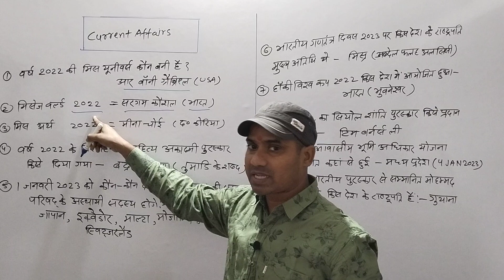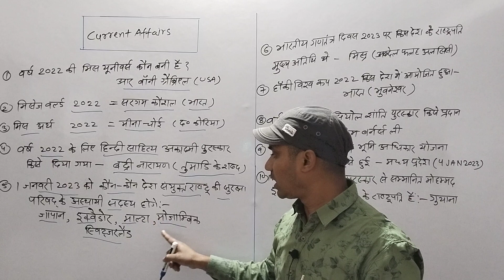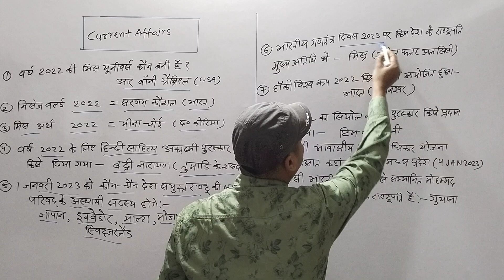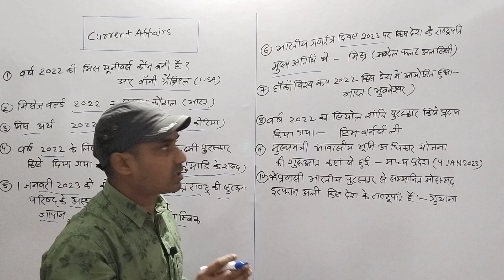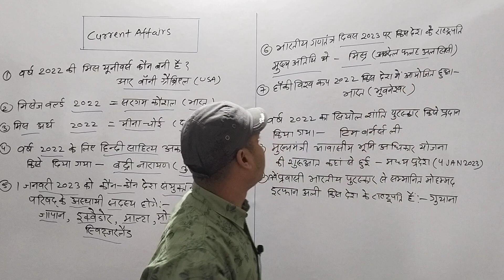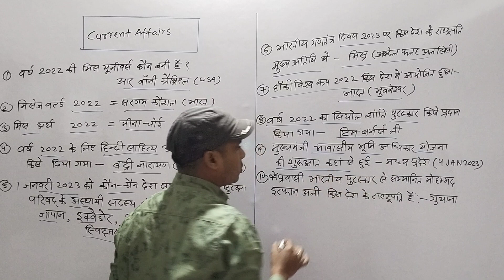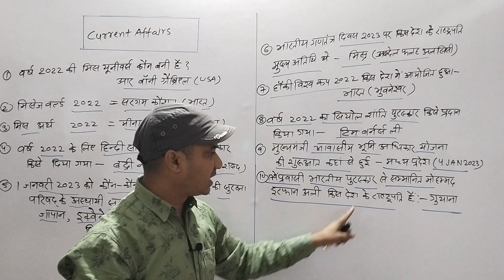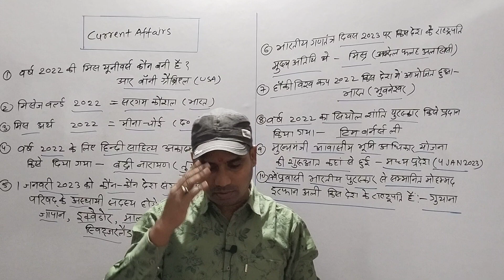Current Affairs 🔥🚀💥 by M.chakrabarty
objective current affairs
current affairs December
current affairs objective question
current affairs in hindi
current affairs Lucent
current affairs gk 2022 question